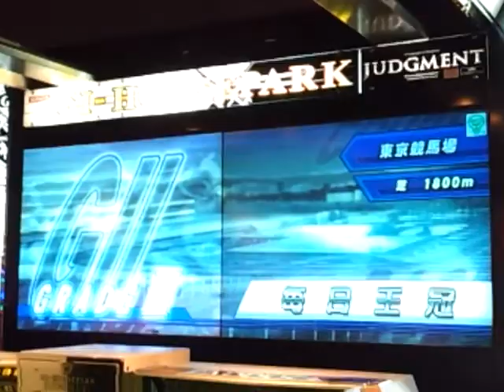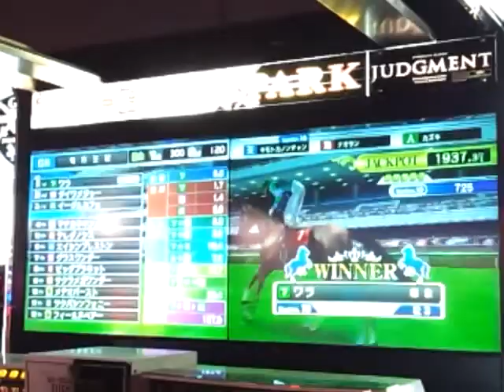ゲーセン 競馬シリーズ(48)